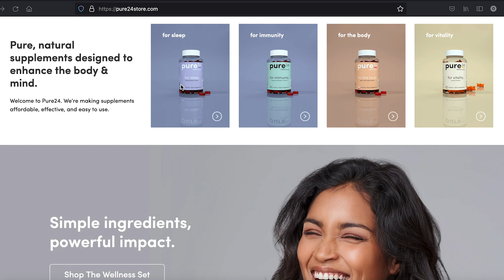King X on Working w/ Dynasty Records, Being a Woman’s Favorite Ex & more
Uprising,  Hartford, Connecticut-based artiste King X stopped by The Fix and talked getting his starting in music, his upcoming EP and more